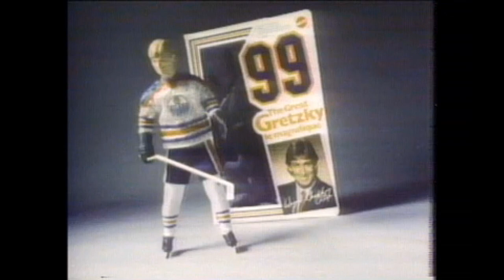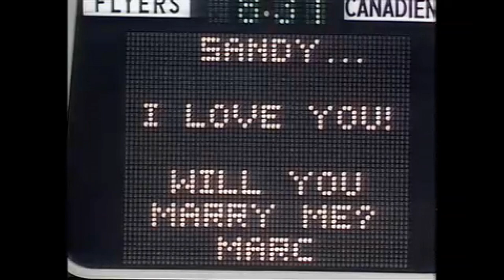1984 NHL Awards - Part 2/3